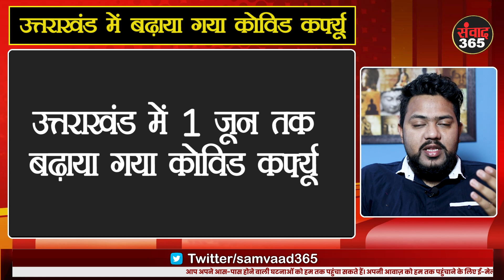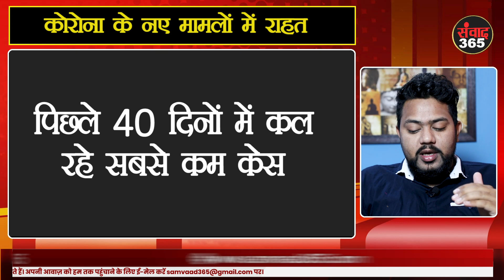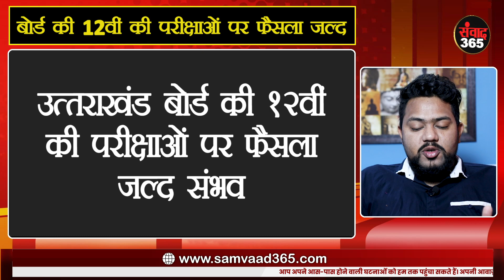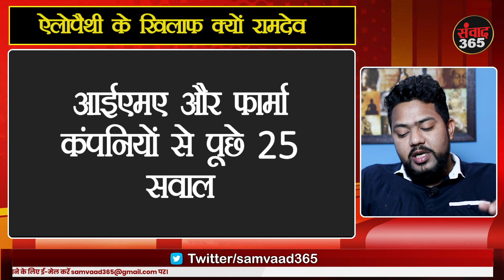TOP5 उत्तराखंड: बढ़ा कर्फ्यू, कोरोना पर राहत, 12वीं के पेपर, रामदेव विवाद, ट्रांसफर SAMVAAD365